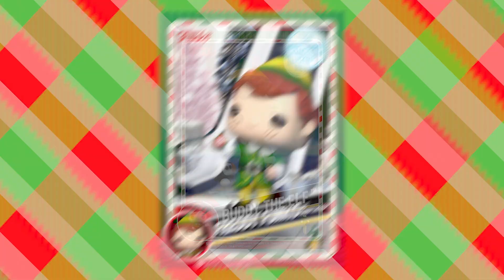Behind the Scenes of The New ELF Digital Pop! Collection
Here to spread holiday cheer is the upcoming ELF x Funko Series 1 Digital Pop! collection. Mark your calendars for the release of the ELF x Funko Series 1 Digital Pop! on December 13th! Learn more about the collection from Creative Production Manager, Adam Cuadra.